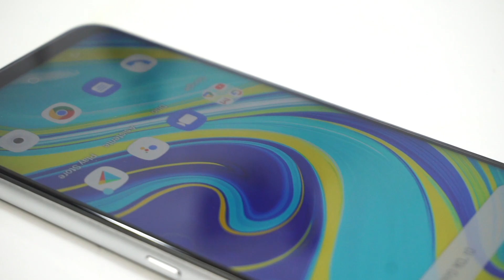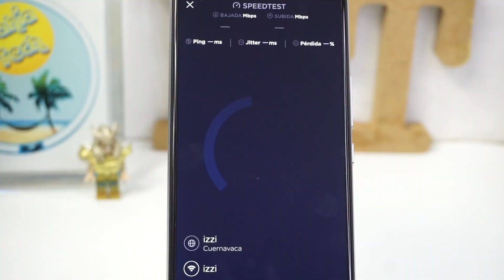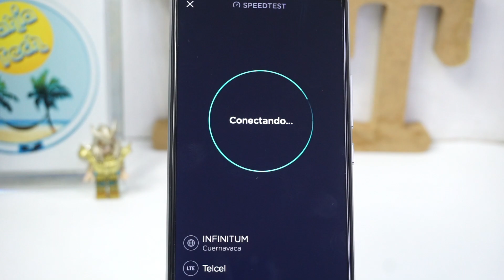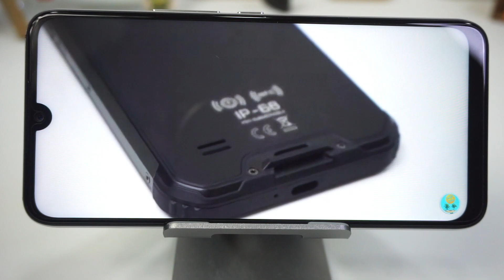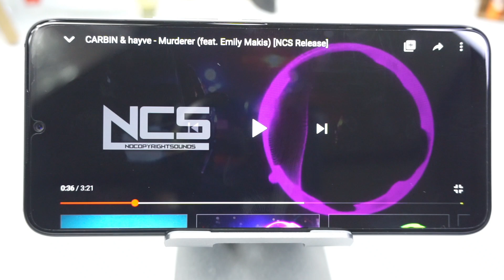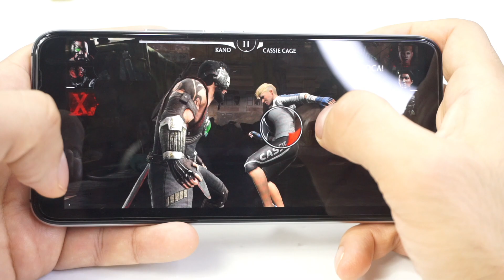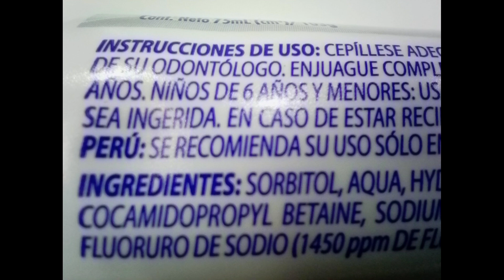Umidigi A7 Pro review español, un smartphone muy guapo y por poco dinero.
Ya listo al fin mis amigos, otro más que les debía, análisis completo del  Umidigi A7 Pro, bonito y barato.